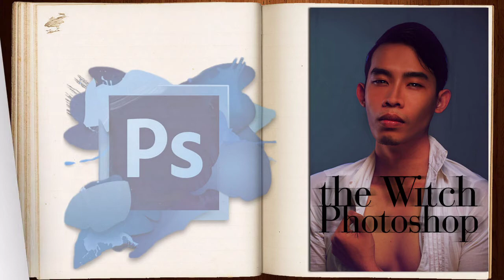Photoshop Tutorial Online - Teaser